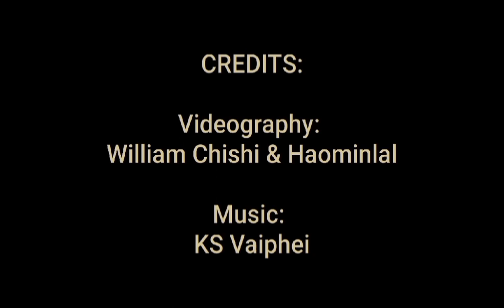2024 KSON Sports Meets at Khelma & Sailhem Village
Photo Shared from rocks player